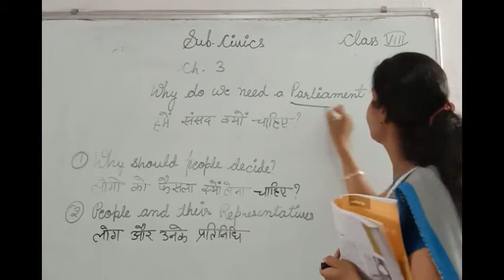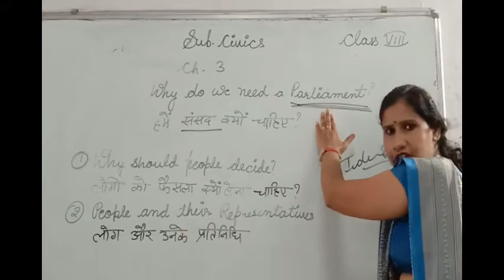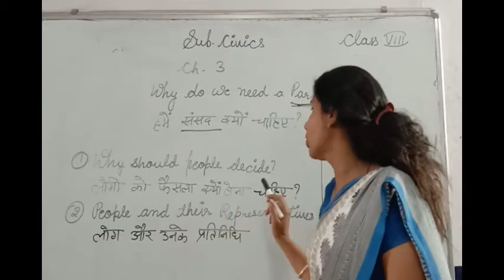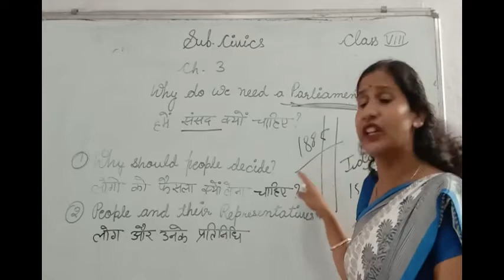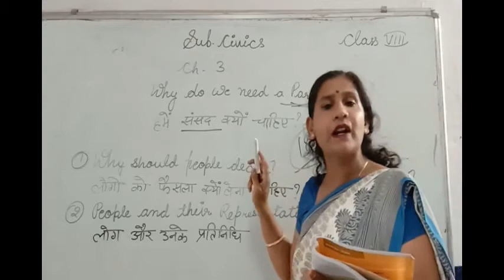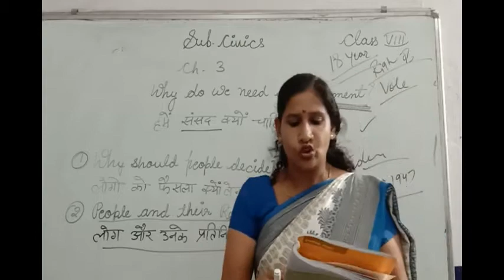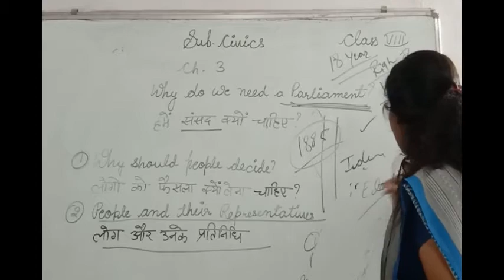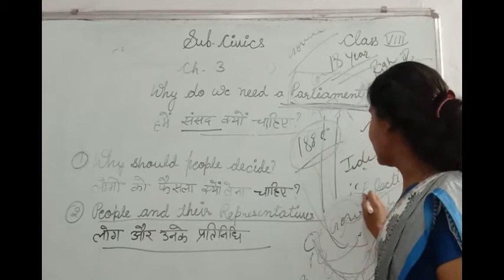CLASS 8 SST CIVICS CH 3 WHY DO WE NEED PARLIAMENT PART 01